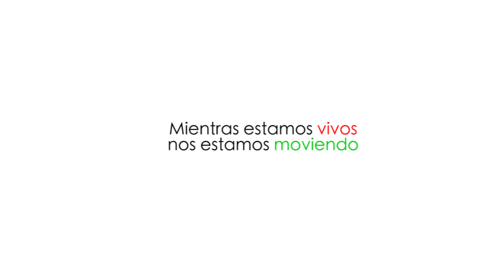Mientras estamos vivos, nos estamos moviendo